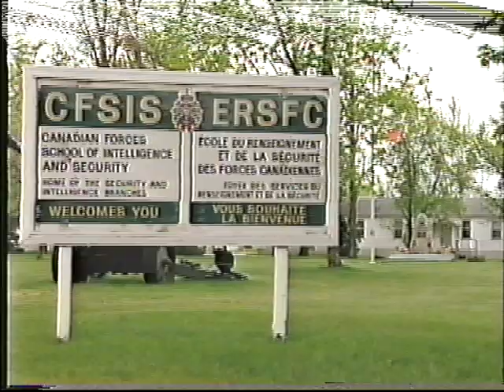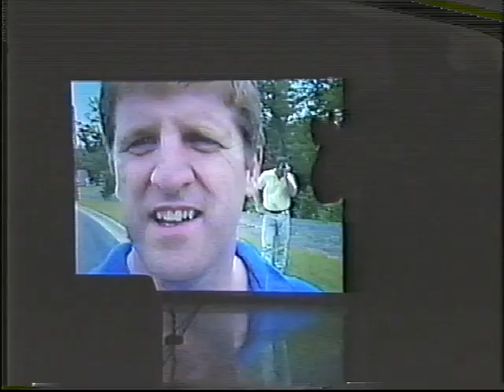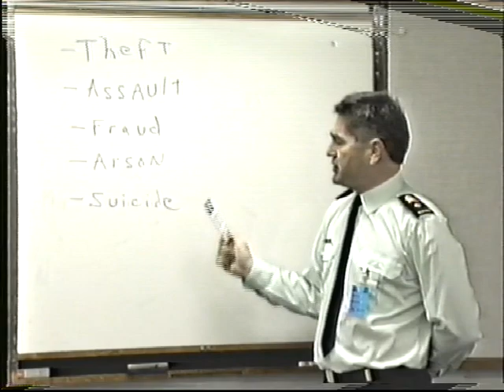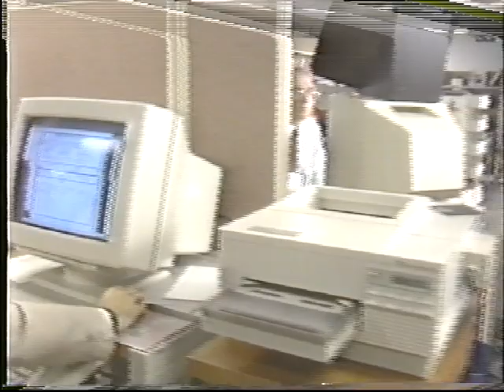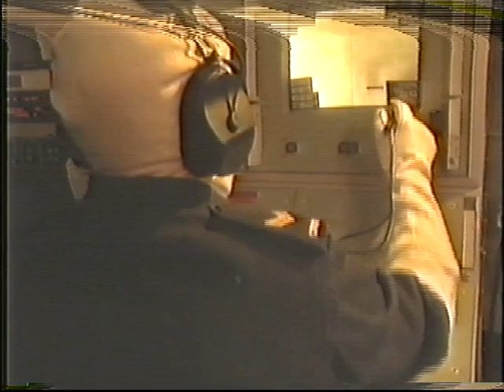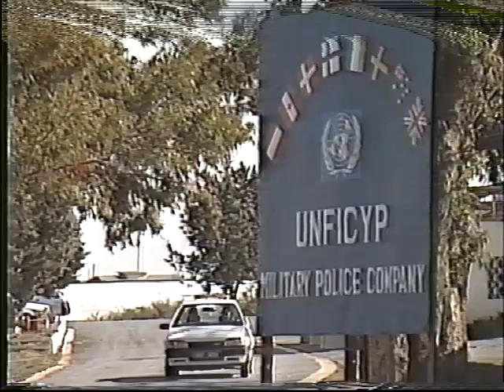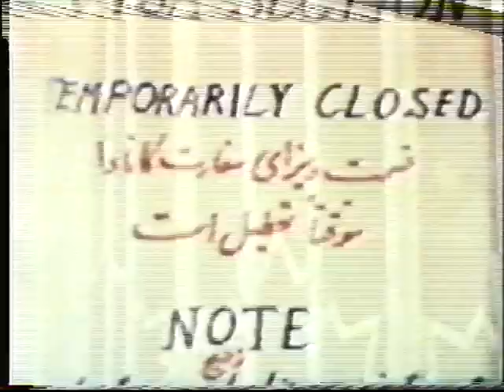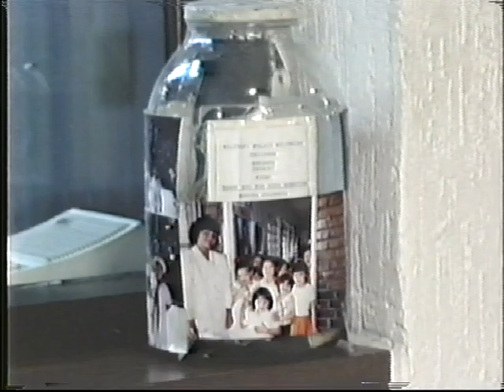Canadian Forces - Discipline & Duty: The Military Police in Action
CAF Catalogue # 34-0304B